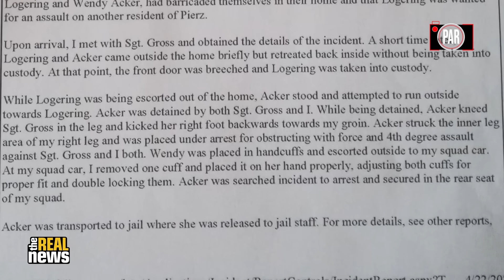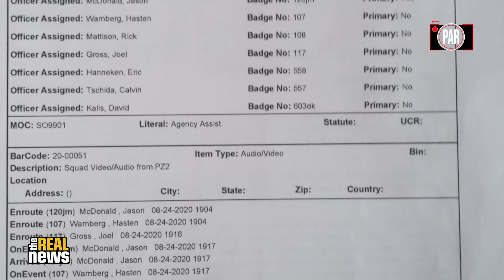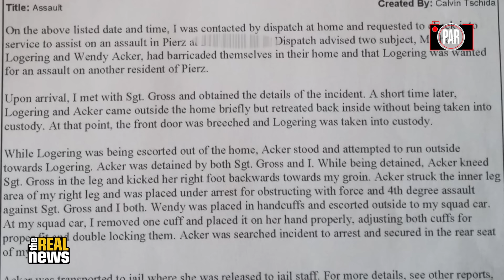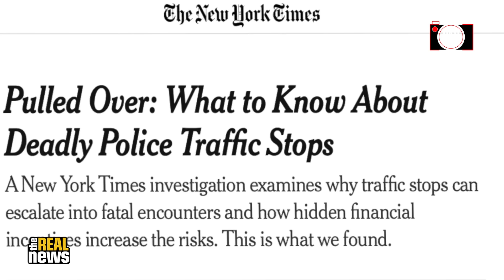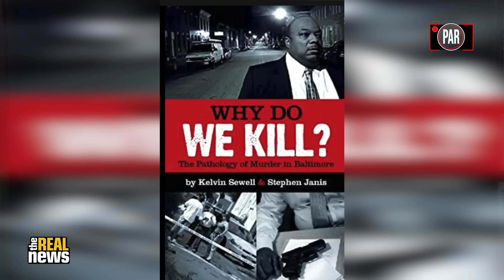He called cops for help; they broke down his door and arrested him instead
When a Minnesota couple called the police to intervene in a dispute with a neighbor they said was harassing them, they didn't expect that they would be the ones to get raided and arrested. That's precisely what happened, however, and the ordeal has left them questioning the motives of law enforcement in rural Minnesota; moreover, it has raised questions about how police in rural areas employ tactics that are not just difficult to explain, but often just as aggressive and dangerous as their urban counterparts. PAR breaks down the sequence of events that prompted police in this small rural town to conduct a swat-style raid on the people who called them for help.
Please join journalists Taya Graham and Stephen Janis for this important episode of the Police Accountability Report!